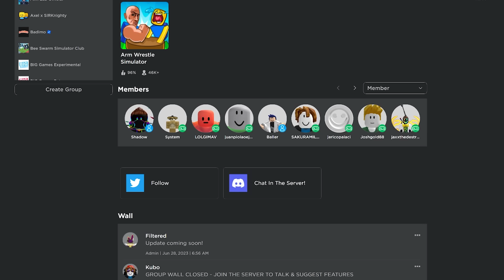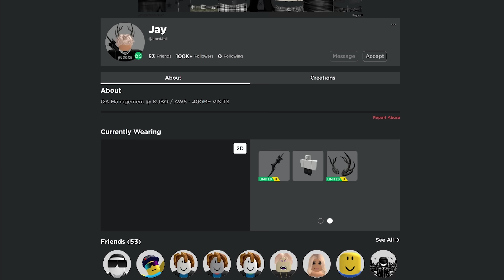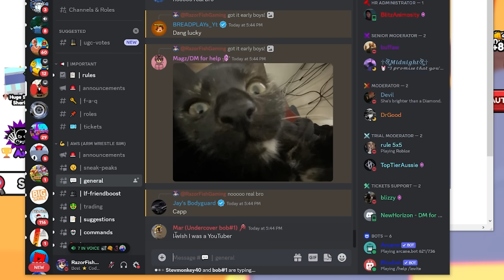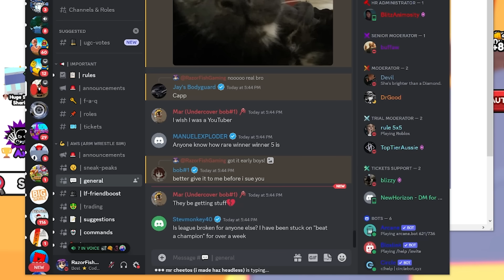I Used ADMINS To GET SECRET OP PET EARLY in Arm Wrestle Simulator..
Social Medias:
Roblox User ► UseCodeRAZORFISH
                       ► RazorFishPengi